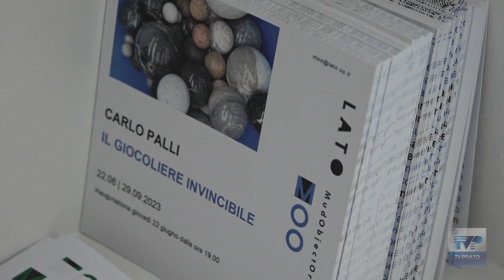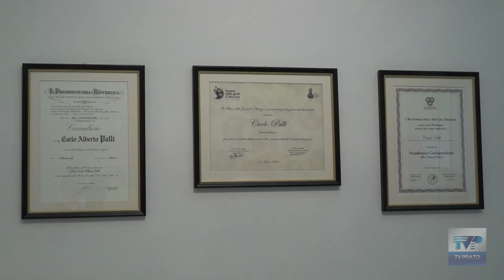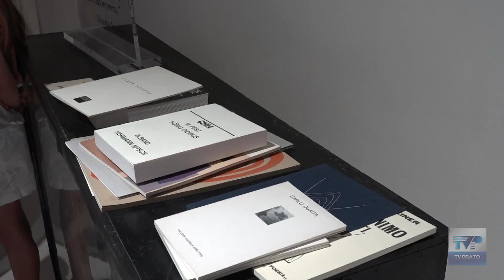"Il giocoliere invincibile": la mostra dedicata al collezionista d'arte Carlo Palli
Gli spazi Moo hanno organizzato una mostra dedicata a Carlo Palli, uno dei protagonisti della vita culturale di Prato. "Il giocoliere invincibile" ricorda le grandi conquiste di Palli nelle competizioni tennistiche.